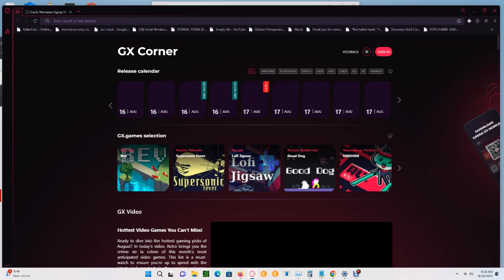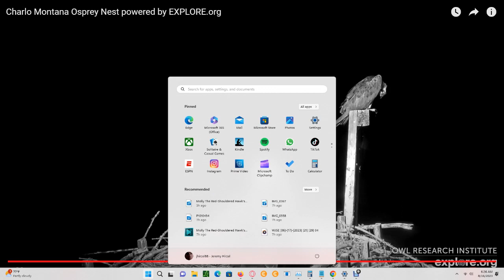Charlo Montana Ospreys 08/16/2023 06:09